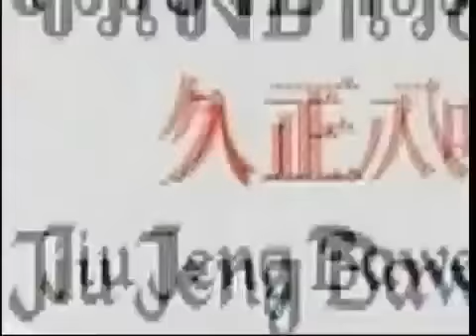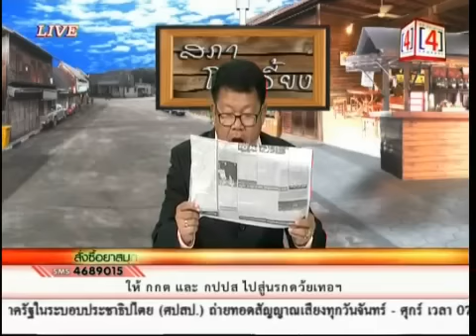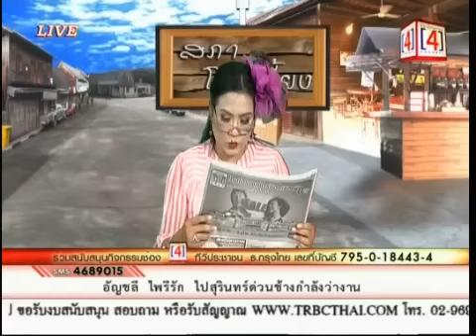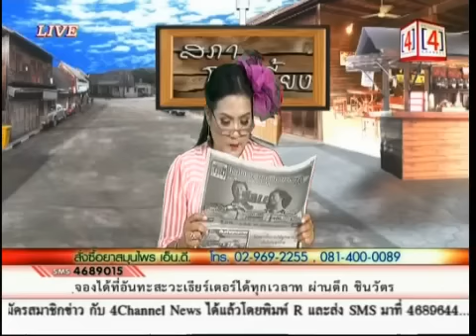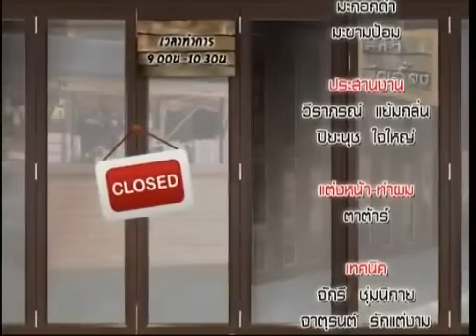สภาโอเลี้ยง 6 2 57